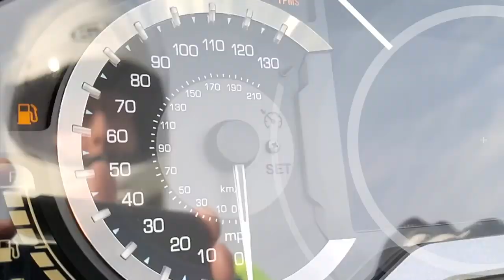Motorcycle Safety and Fear - 2018 Honda Goldwing | Cruiseman's Moto Vlog | CruisemansGarage.com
Cruiseman shares some thoughts on motorcycle safety and how fear can keep you safe.